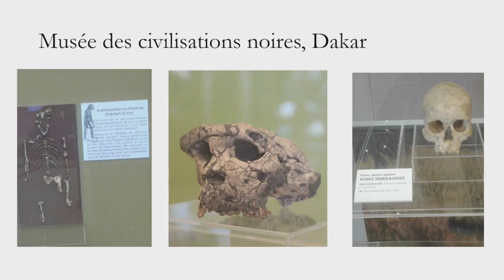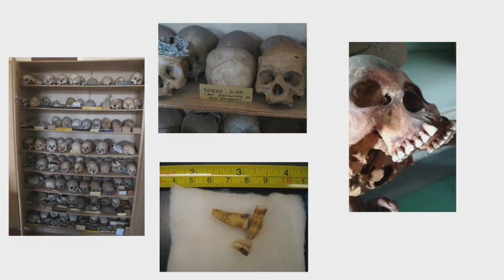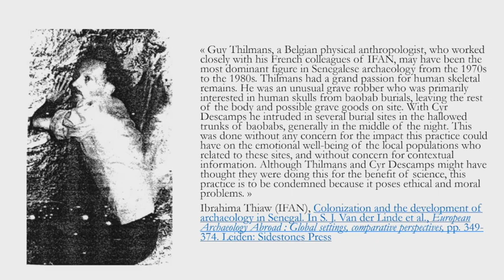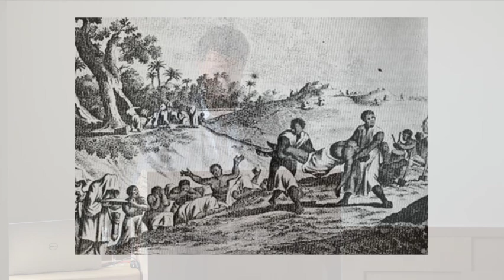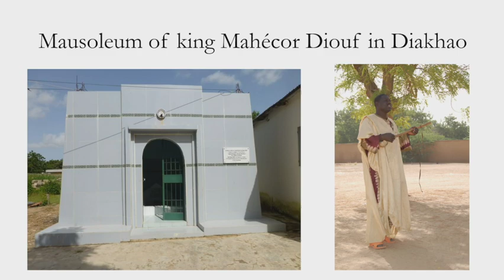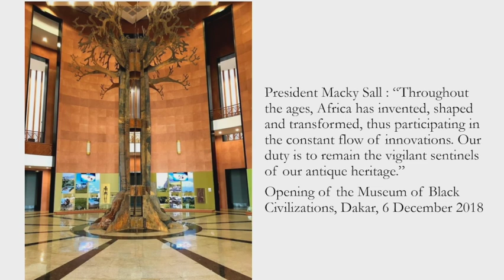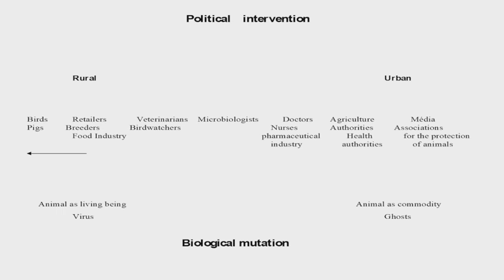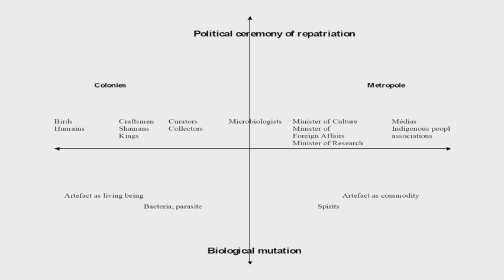Human Remains in Baobab Trees and Anthropology Museums: Investigating Burial Practices in Senegal.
Saturday, May 21, 2022, 10:30 AM at Einstein Forum in Potsdam
Frédéric Keck, Paris/Berlin

In 1965, anthropologist Guy Tillmans collected around thirty skulls from baobab trees in the Serer country of Senegal and conserved them at the Institut Fondamental d’Afrique Noire in Dakar. Fifty years later, a collaboration with the Canadian Institute for Advanced Research aimed at sequencing the microbiome on these human remains to document the changes in food and health diets. How does this collaboration between Senegalese archaeologists and Canadian microbiologists change the value of human remains? How does it include the source communities in producing their results? How do differences in burial practices reveal differences in social status?

Frédéric Keck, anthropologist and historian of philosophy, is a member of the Laboratory of Social Anthropology at the French National Center for Scientific Research (CNRS) and currently visiting professor at the Centre Marc Bloch in Berlin. His research investigates the role of microbes in mediating relations between human and non-human beings. After studying zoonotic pathogens in the context of avian influenza in Asia, he now explores relations between the living and the dead through a collaboration with African museums on the microbiome in human remains. He explores how microbes act as signs of environmental changes, and how non-human beings act as sentinels when they carry these microbes. His latest book is Avian Reservoirs: Virus Hunters and Birdwatchers in Chinese Sentinel Posts (2020).